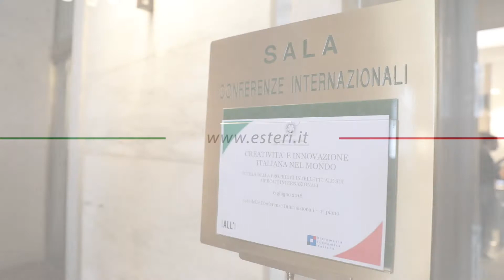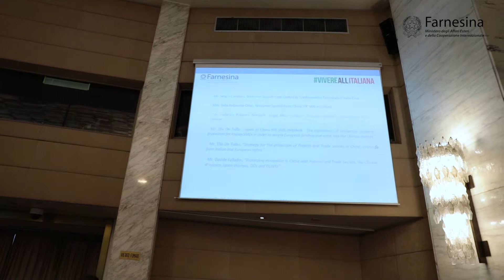Farnesina - Creatività italiana - by Made in Genesi - Agenzia Pubblicitaria Roma e Milano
Il video è stato realizzato dall'agenzia di comunicazione Made in Genesi per il Ministero degli Affari Esteri e della Cooperazione Internazionale. Il filmato, sviluppato nella nostra sede di Roma, è il video reportage della giornata dedicata alla creatività italiana nel mondo.